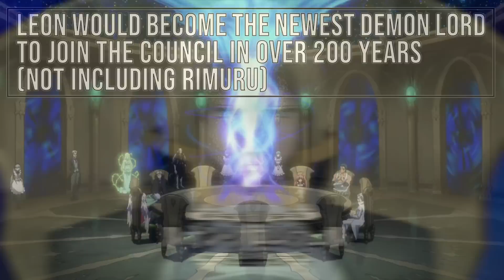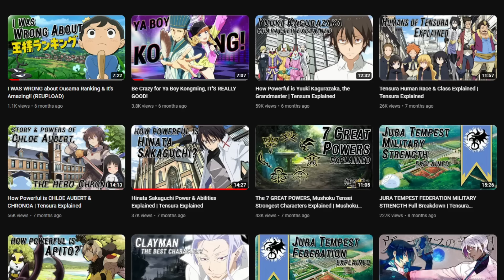Leon Cromwell Character Breakdown: Everything You Need to Know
If you're a fan of the Octagram and want to know everything there is to know about them, then this video is for you! In this breakdown, we'll cover everything you need to know about the Leon Cromwell character, from his backstory to his powers and abilities. I hope you enjoy the breakdown and find it helpful.
In this video, we'll breakdown Leon Cromwell's character in That Time I Got Reincarnated as a Slime. We'll discuss his character as a whole, his weapons and abilities, and his place in the Tensura story.

Hello, my name's Danny or Dan, I enjoy doing breakdowns and deep dives on different anime especially ones with expansive and rich worlds. :D